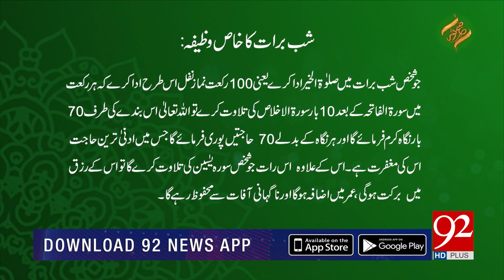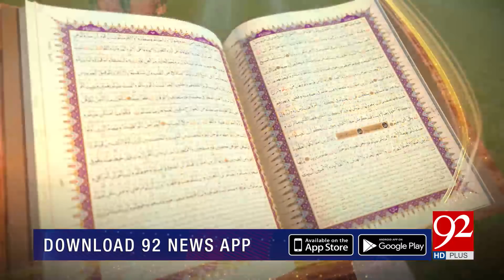SUBH-E-NOOR | Shab-e-Barat Rehmat Aur Bakhshish ki Raat | Junaid Iqbal | 29 March 2021 | 92NewsHD